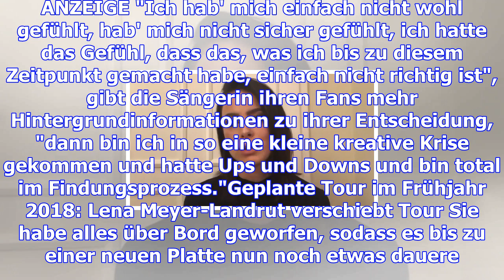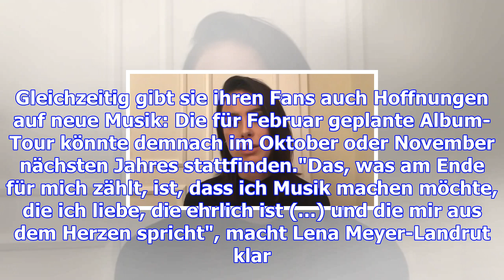Kreative krise: lena verschiebt album und tour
Im schwarzen Rolli kündigt Lena Meyer-Landrut in ihrem YouTube-Video an: Vorerst wird es kein neues ...